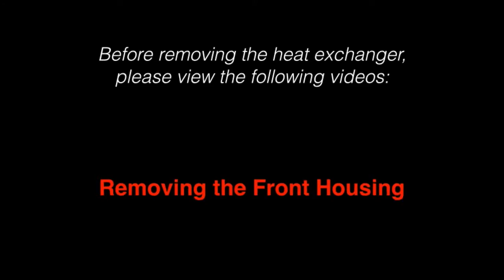Phoenix R250 Removing the Heat Exchanger